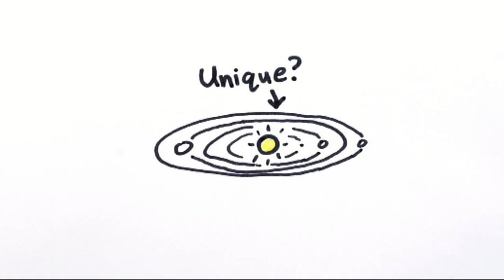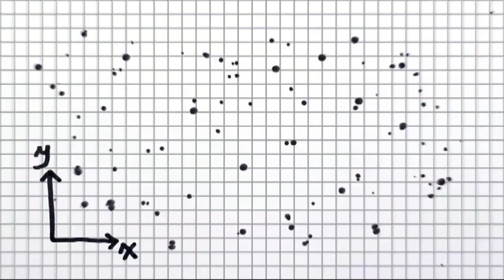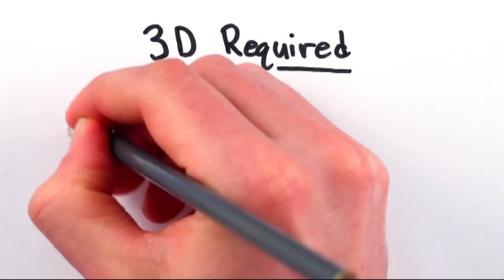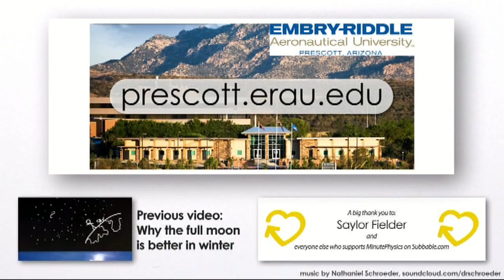Күн жүйесі неліктен жазық?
Қазақшалаған "Физика және Ғарыш" арнасы
Мәтінді оқыған Еркебұлан Тоқбазаров

Галактиканың симуляциясын жасаған Rob Crain (Leiden) және the Virgo Consortium, визуализация - Rob Crain (Leiden) және Jim Geach (Hertfordshire)